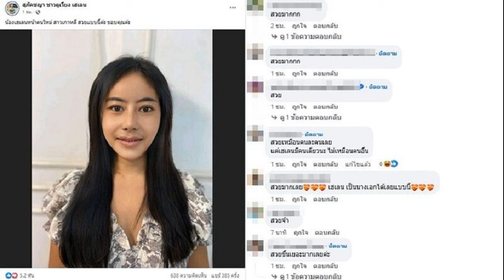เศรษฐา เข้าสภาแน่ 3 5ม ค แจงงบปี67 ทุกข้อสงสัย เล็งฤกษ์ดี 2 มค นอนทำเนียบ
เศรษฐา วางคิวเข้าสภา 3-5 ม.ค.นี้ พร้อมแจงงบประมาณปี 67 ทุกข้อสงสัย ยันไม่ได้สั่งการบ้านรมต.ช่วงปีใหม่ แย้มหลังปีใหม่ นอนทำเนียบรัฐบาล เล็งฤกษ์ดี 2 ม.ค.
เมื่อเวลา 14.00 น. วันที่ 27 ธ.ค.2566 ที่ทำเนียบรัฐบาล นายเศรษฐา ทวีสิน นายกรัฐมนตรีและรมว.คลัง ให้สัมภาษณ์ถึงภารกิจในช่วงวันหยุดเทศกาลปีใหม่ว่า ไม่ได้แจกการบ้าน ขึ้นอยู่กับรัฐมนตรีแต่ละคน บางคนมีงานต้องลงพื้นที่ เช่น รมว.คมนาคม ก็ต้องอำนวยความสะดวกในช่วงเทศกาลปีใหม่ ส่วนรัฐมนตรีท่องเที่ยว ต้องดูด้านการท่องเที่ยวให้ดี งานด้านความมั่นคงก็ต้องดูให้ดี ต่างคนมีหน้าที่แตกต่างกัน
เมื่อถามว่าส่งท้ายปีเก่าอยากจะพูดเสียงดังไปถึงประชาชน อย่างไร นายเศรษฐา กล่าวว่า มีหลายเรื่อง แต่เมื่อพูดไปจะถูกหยิบไปเป็นวาทกรรม หลักๆ อยากให้ประชาชนอยู่ดี กินดี มีกินมีใช้ สุขภาพแข็งแรง ตนไม่อยากให้ดูแค่ช่วงปีใหม่ หรือเวลา 1-2 ปี แต่อยากให้ดูระยะยาว จนจบภารกิจของนายกฯว่า 4 ปีแล้ว ทุกอย่างเป็นอย่างไร

ขอย้ำว่าอยากให้ประชาชนมีชีวิตความเป็นอยู่ที่ดีขึ้นทั้งเรื่องเศรษฐกิจ ปัญหายาเสพติดที่ต้องลดลง สิทธิเสรีภาพเพศสภาพ พ.ร.บ.อากาศสะอาด ซึ่งทุกคนต้องมีสิทธิในเรื่องนี้ อีกทั้งต้องการลดรายจ่ายของประชาชนเท่าที่ทำได้ และเพิ่มรายได้ วันที่ 1 ม.ค. หรือเดือนก.พ. เป็นจุดหมายหนึ่งเท่านั้น

เมื่อถามถึงภารกิจของนายกฯ ในช่วงปีใหม่ นายเศรษฐา กล่าวว่า ตนมีภารกิจส่วนตัวที่อ.หัวหิน ประจวบคีรีขันธ์ สื่อไม่ต้องตาม ให้ไปพักผ่อนกันได้ และไม่ได้ไปกับครอบครัว แต่ตนมีเพื่อนประมาณ 200 คน
เมื่อถามถึงการเข้ามานอนที่ทำเนียบรัฐบาลหลังปีใหม่ นายเศรษฐา กล่าวว่า ให้ทีมงานเตรียมดูว่าจะให้เข้ามานอนวันไหน ไม่แน่ใจว่าวันที่ 2 ม.ค.2567 จะนอนได้หรือไม่ คงต้องดูฤกษ์ก่อน แต่วันที่ 1 ม.ค.ไม่อยากนอน วันที่ 2 ก็ดีเพราะตื่นมาวันที่ 3 ม.ค.จะได้ไปทำบุญที่กระทรวงการคลัง

นายเศรษฐา กล่าวถึงการประชุมสภาผู้แทนราษฎร เพื่อพิจารณาร่างพ.ร.บ.งบประมาณรายจ่ายประจำปี 2567 ระหว่างวันที่ 3-5 ม.ค.นี้ว่า ตนจะเดินทางไปด้วยตัวเอง

ผู้สื่อข่าวถามว่ากังวลกับการอภิปรายหรือไม่ นายเศรษฐา กล่าวว่า กังวลทุกเรื่อง ถ้าไม่กังวลก็คือไม่แคร์ กังวลเพราะอยากทำให้ดีขึ้น และอยากชี้แจงให้ฝ่ายค้านสบายใจ ชี้แจงคนที่มีความข้องใจให้สบายใจขึ้น ยอมรับกังวลเรื่องการสื่อสารและวิ